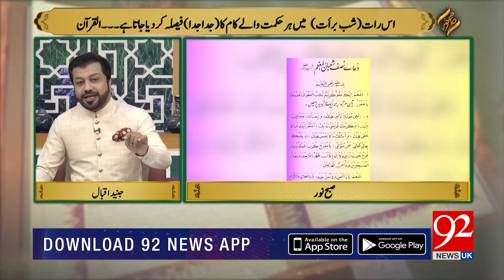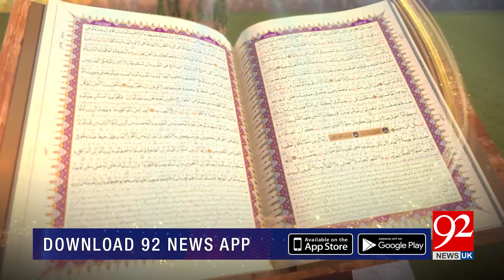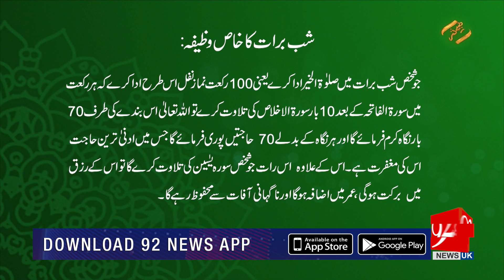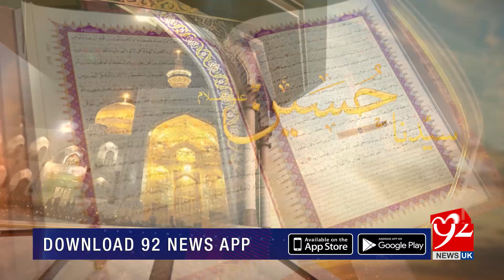SUBH-E-NOOR | Shab-e-Barat Rehmat Aur Bakhshish ki Raat | Junaid Iqbal | 29 March 2021 | 92NewsUK